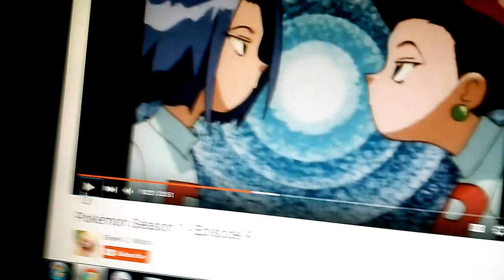Team rocket crying all clips part 1